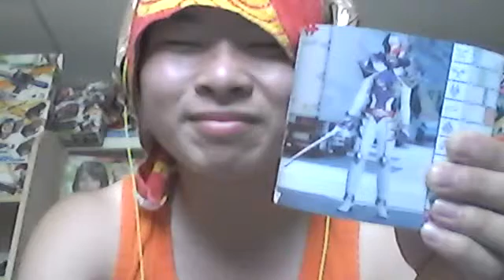イケメン仮面ライダー君仮面ライダーキバ―ラ